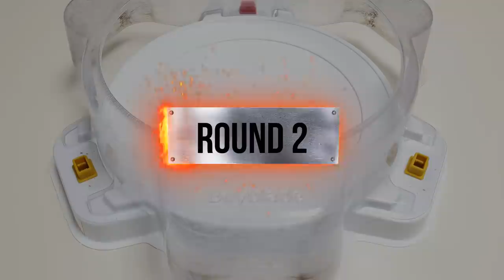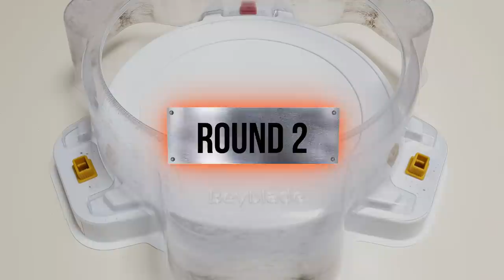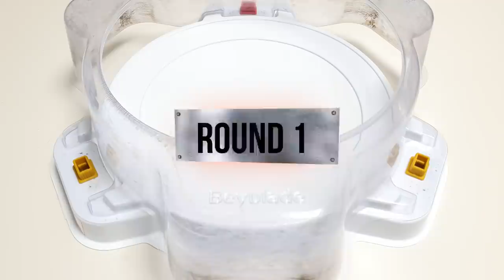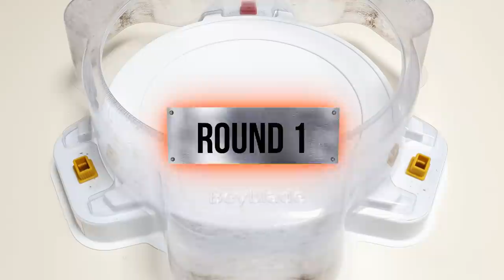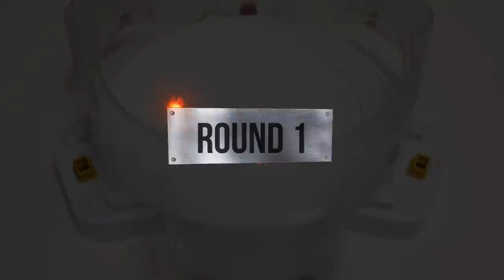【Wizard Fafnir VS ALL Cho-Z】 Beyblade Burst Cho-Z / How many wins will he win against season3 베이블레이드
【Wizard Fafnir VS ALL Season 3】/ TURBO Marathon Battle

1. Lui Shirasagi / 白鷺城ルイ / 루이
2. Suoh Goshuin / 御朱印スオウ / 수오
3. Free de la hoya / フリー デラホーヤ / 프리
4. Aiger Akabane / 赤刃アイガ / 서아진
5. Shu Kurenai / 紅シュウ / 슈
6. Valt Aoi / 蒼井バルト / 강산
7. Fubuki Sumie /墨江フブキ/ 설풍
8. Oh Houi / オウ·ホウイ/ 오휘
9. Phi / ファイ/ 파이
10. Ranjiro Kiyama / 黄山乱次郎 / 호익
11. Laban Vanot / ラバン・ヴァノ/ 라반
12. Xhan Bogard / ジャン・ボガード / 잔
13. Kyle Hakim / カイル・ハキム) / 카일
14. Hearts / ハーツ / 하이드
15. Evel Oxford / イベル·オックスフォード / 이벨
16. Kit Lopez / キット・ロペス / 키트

subscription like

오늘은 위저드 파브닐 VS 시즌3 모든 초제트 베이들과 마라톤 배틀해보겠습니다.